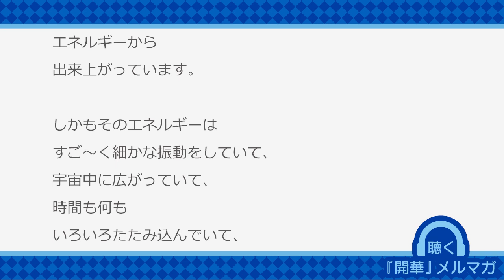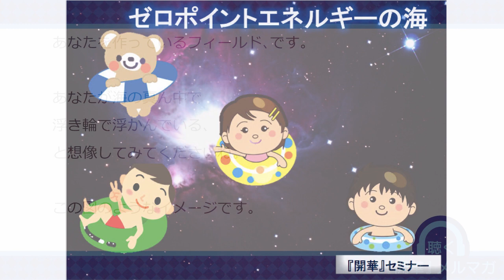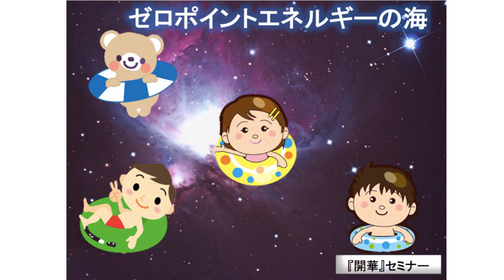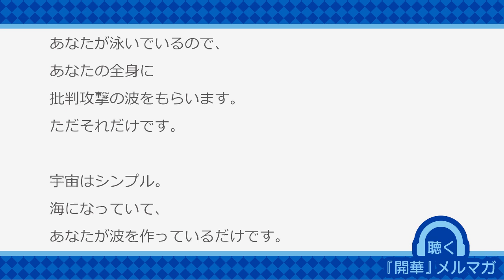【聴く『開華』メルマガ〜量子力学的生き方〜20191031】〜あなたとあなたの周りは 精妙な振動数の海！〜【前編】